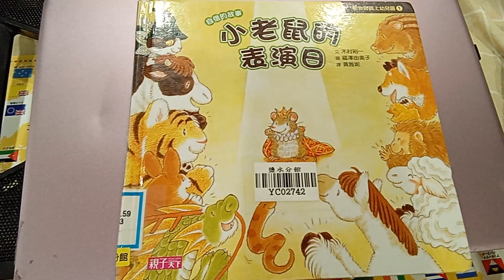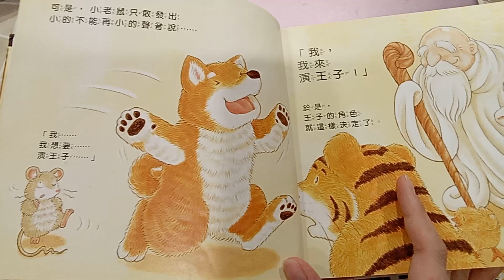2024年8月23日